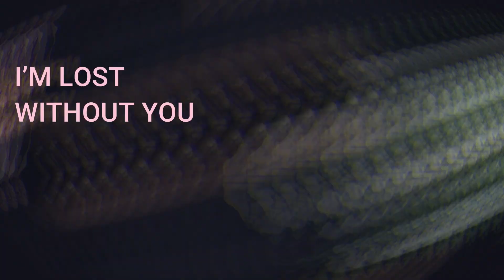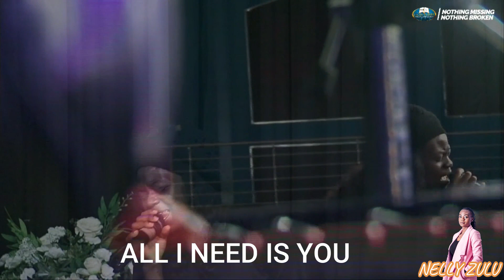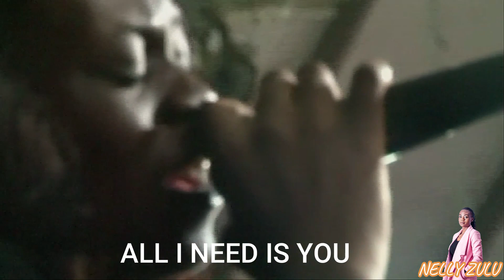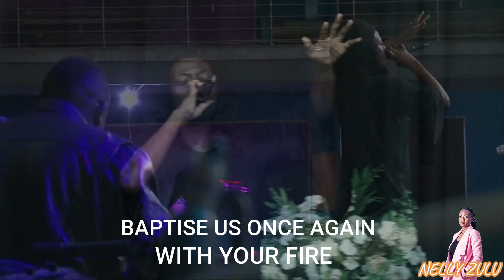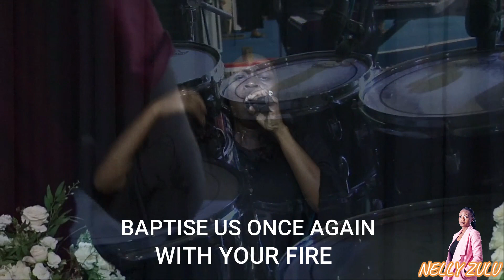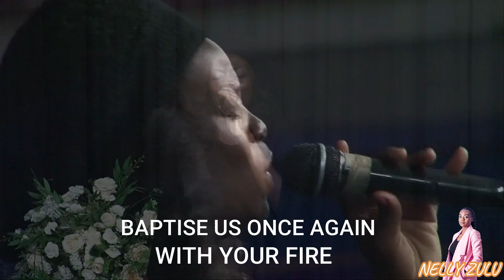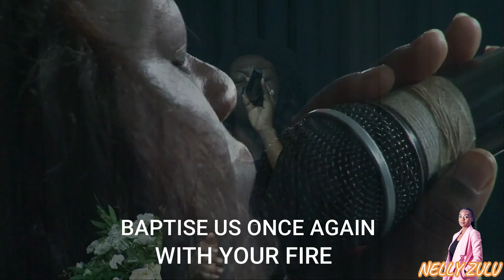ALL I NEED IS YOU - NELLY ZULU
As we start this year 2022, tell the Lord that He is all you need in your life,
without God, we can't make it.

Live broadcasted during our prayer and fasting at Shalom Embassy Ministries Int'l on 11th of January 2022.
Be blessed and may your life never be the Same as you worship along with us.